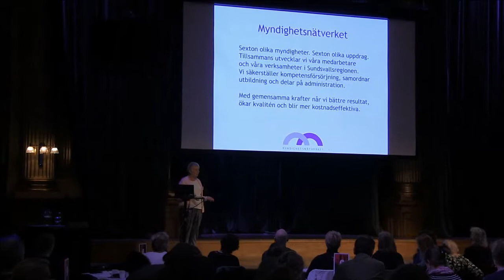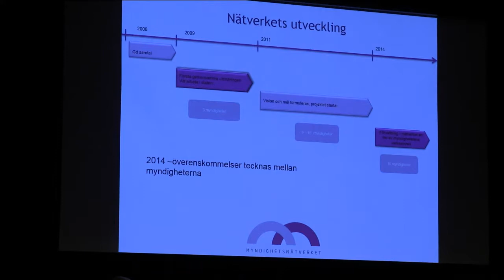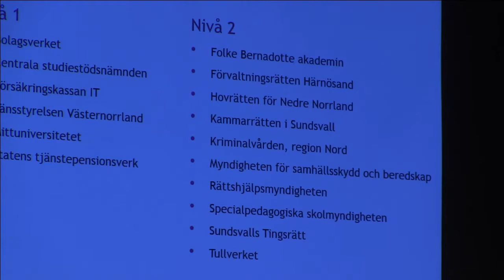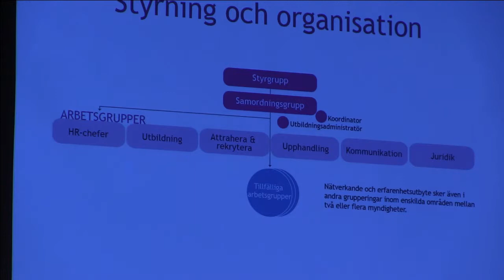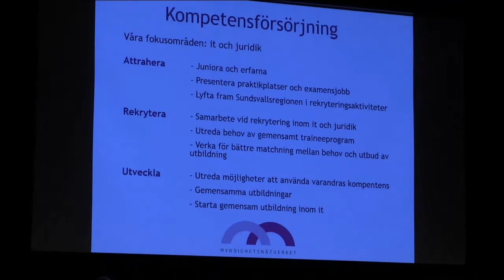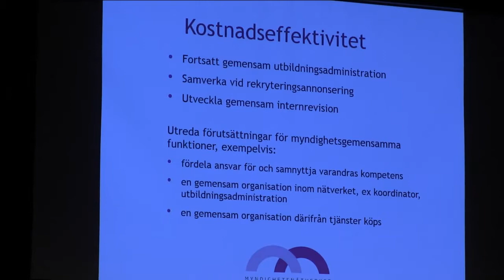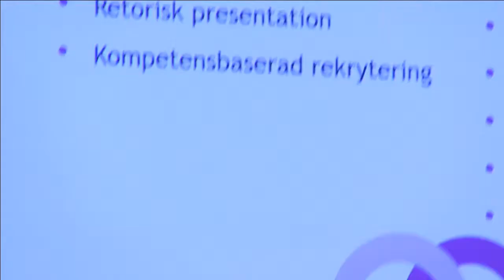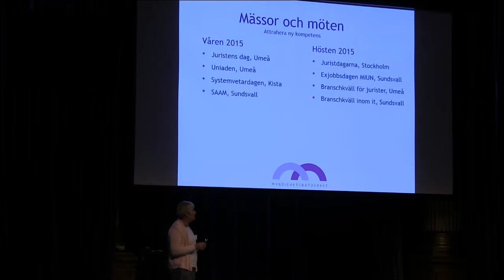Myndighetsnätverket i Sundsvallsregionen. Tillsynsforums vårkonferens 2015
Vad kan 16 myndigheter med olika uppdrag utveckla tillsammans? Charlotte Barta, koordinator för nätverket och från SPV, berättar om uppdraget att stärka den långsiktiga kompetensförsörjningen och bidra till ett mer kostnadseffektivt arbetssätt.